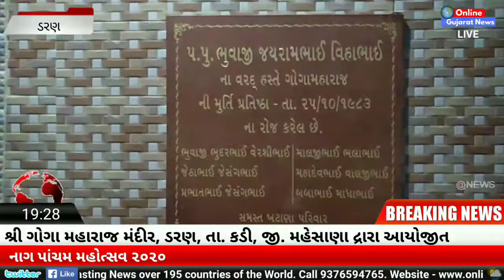શ્રી ગોગા મહારાજ મંદીર, ડરણ, તા. કડી, જી. મહેસાણા દ્રારા આયોજીત નાગ પાંચમ મહોત્સવ ૨૦૨૦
શ્રી ગોગા મહારાજ મંદીર, ડરણ, તા. કડી, જી. મહેસાણા દ્રારા આયોજીત
નાગ પાંચમ મહોત્સવ ૨૦૨૦

Shree Goga Maharaj Mandir Daran, Kadi, Mahesana Arranged Naag Panchami Utsav 2020

મહેસાણા જીલ્લાના કડી તાલુકાના ડરણ ગામમા શ્રી ગોગા મહારાજનુ સુંદર મંદીર આવેલુ છે, મંદીર દ્રારા અનેક ધાર્મિક ઉત્સવો વર્ષ દરમ્યાન ઉજવવામા આવે છે, એ જ રીતે આ વર્ષે પણ નાગ પાંચમ ઉત્સવનુ આયોજન કરવામા આવ્યુ હતુ, જેમા સત્યનારાયણ કથા, ૨૫૧ દીવડાની મહાઆરતી તથા મહાપ્રસાદના વિતરણનુ આયોજન કરાયુ હતુ, જેમા ખુબ જ ઓછી સંખ્યામા લોકો હાજર રહ્યાં હતા અને ઉત્સવની ઉજવણી કરી હતી.

મંદીર વિષેની સંપુર્ણ માહીતી મંદીરના સેવક શ્રી મહેન્દ્રભાઈ રબારી દ્રારા આપવામા આવી હતી.

Motera, Ahmedabad.